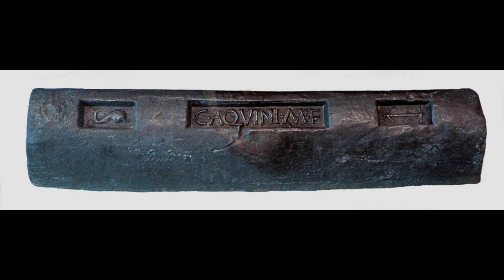Galena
The video provides general information that pertains to the lead ore, galena.